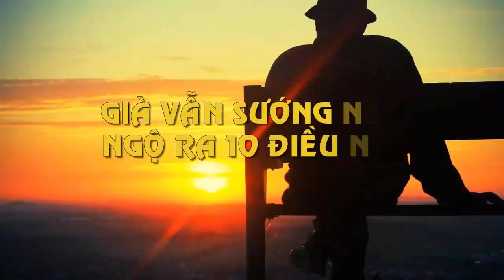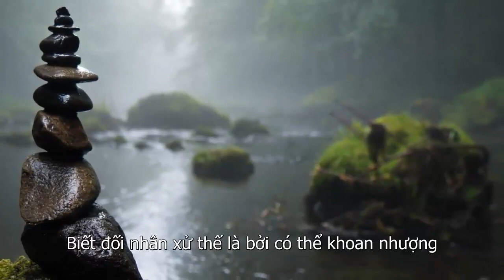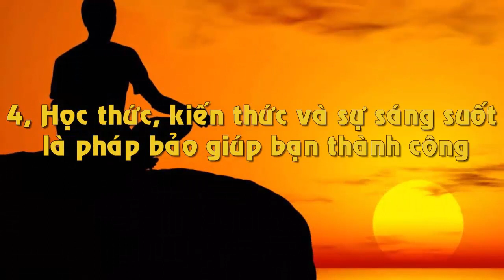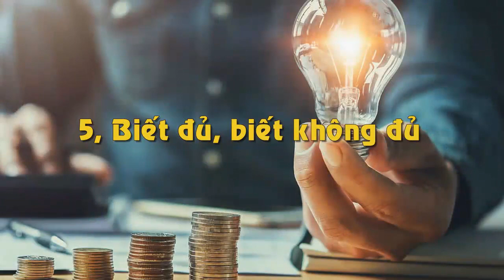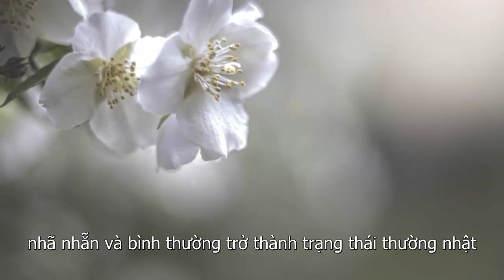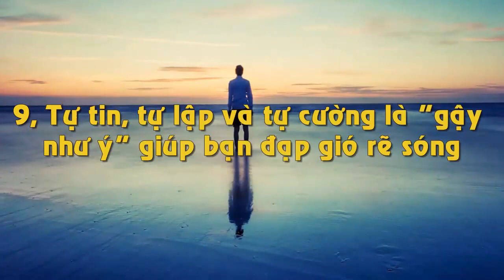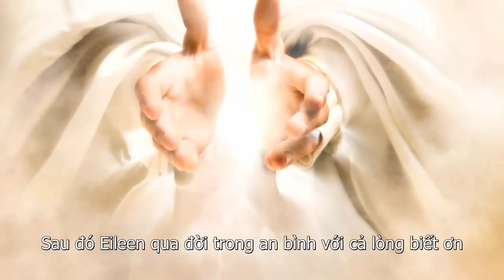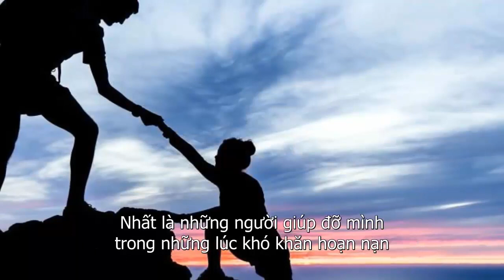Già Vẫn Sướng Nếu Ngộ Ra 10 Điều Này